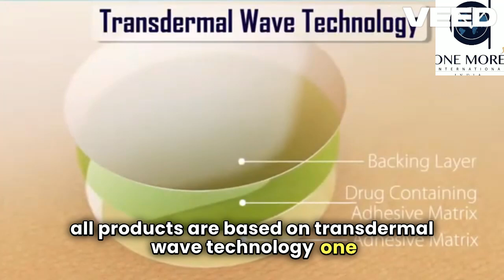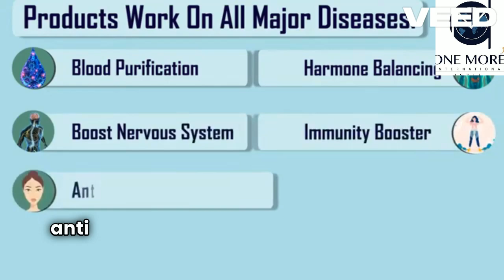SHORT INTRODUCTION TO ONE MORE INTERNATIONAL | वन मोर इंटरनेशनल का परिचय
Registration Link

For Registration Click Below.